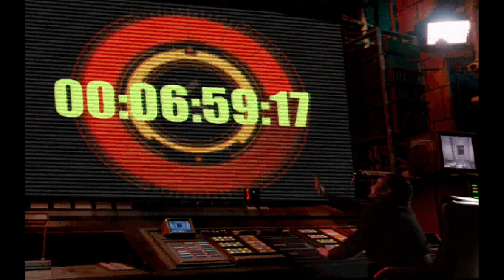C&C: Tiberian Sun - GDI Mission 9: Destroy Vega's Base